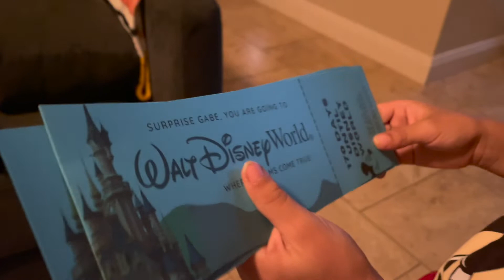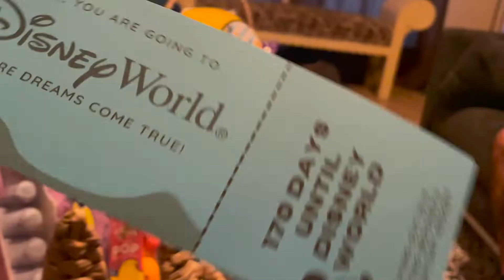Easter Finally Feels Right: Cascarone Ambush, Pinata, Barbecue...All the Mexican Traditions are Back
Today we are sharing EASTER 2022...there are some fun surprises that the Easter bunny brought us and the traditional easter egg ambush... towards the end of the video are all the memories of easter past.
Quarantine easter 2020 and 2021 feel like another lifetime ago.

I am just happy it's all feeling normal again.